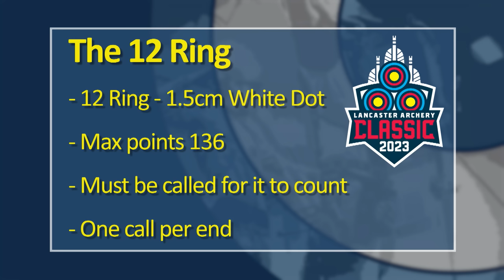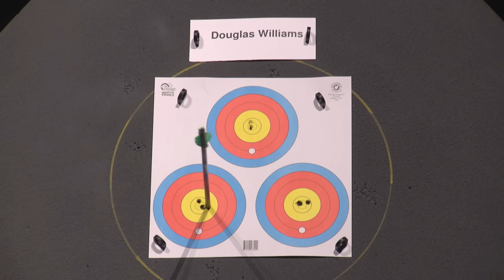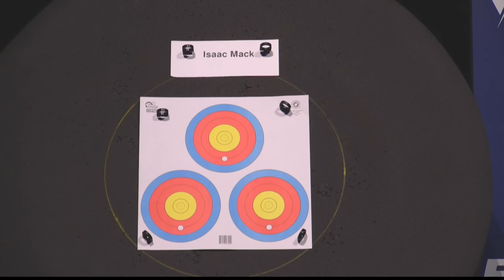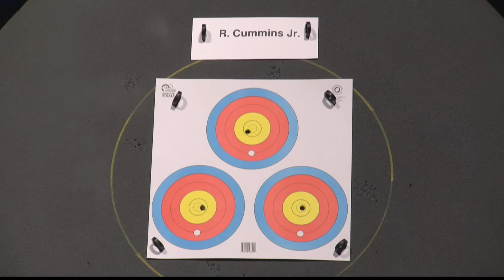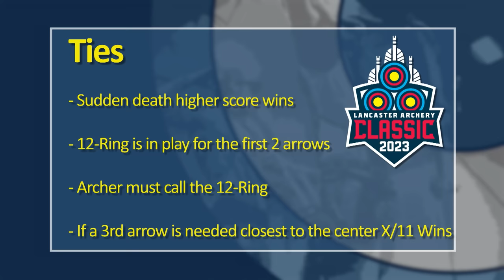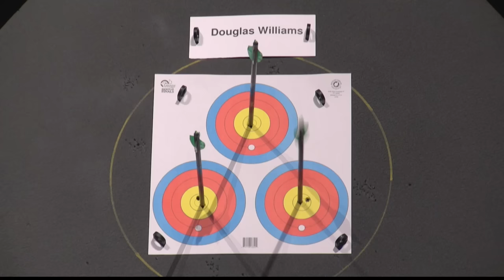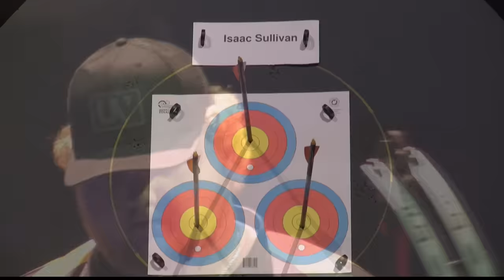2023 Lancaster Archery Classic | Men's Open Finals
Watch Isaac "Mack Truck" Mack plow his way from the 6th seed to the title in the Men's Open Finals at the 2023 Lancaster Archery Classic, with Doug Williams, Noah Wodnicki, Isaac Mack, Tom Courson, Joey Hershberger, Rocky Cummins Jr., Jason Goedken and Isaac Sullivan. This is the largest division at the Classic with 396 registered competitors.